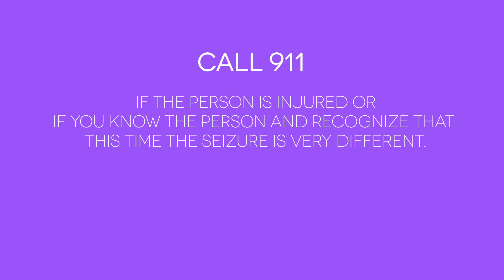Focal Seizures with Impaired Awareness (formerly known as Complex Partial)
Do You Know What It Is? Not all seizures look the same.